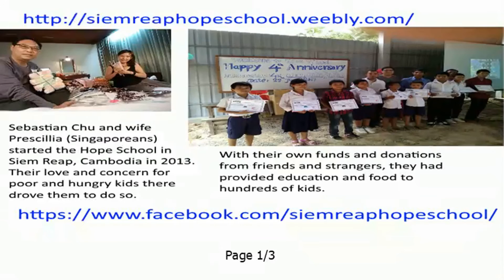Teochew comedy 136 - Female Logic (潮州搞笑 - 女性逻辑)